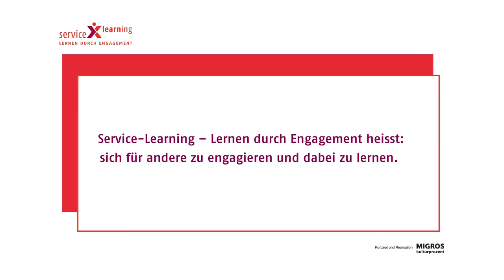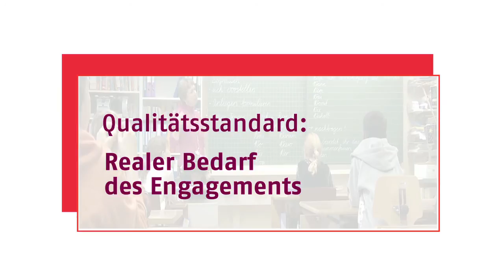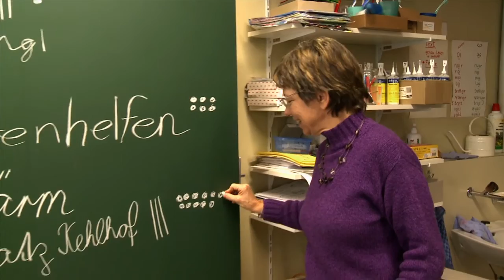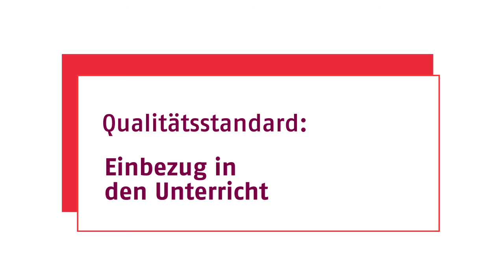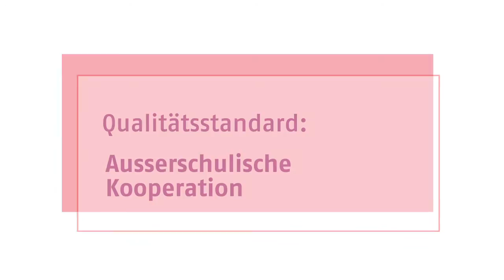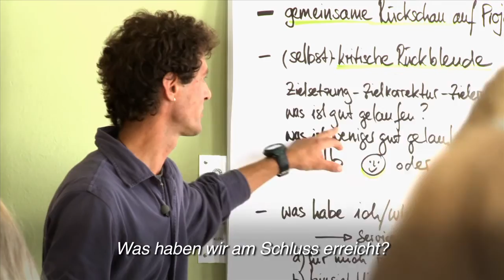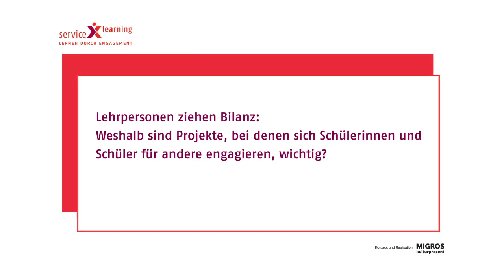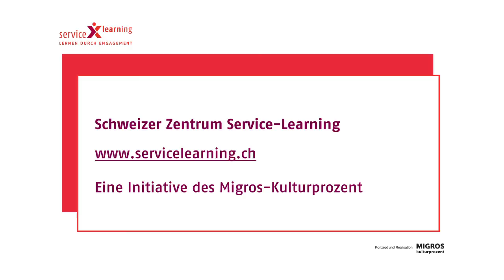Service-Learning -- Lernen durch Engagement: Einführung für Lehrpersonen (Hochdeutsch)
Service-Learning ist eine Form projektorientierten Unterrichts, bei dem ein gesellschaftliches Engagement (Service) mit dem Schulstoff verbunden wird (Learning).

Das Zentrum Service-Learning Schweiz unterstützt Schulen, Institutionen
und Einzelpersonen mit einer breiten Palette an Angeboten bei der Entwicklung
und Umsetzung von Service-Learning-Projekten.

Wir haben sechs Pilotklassen bei der Realisierung ihres Service-Learning-Projekts filmisch begleitet und einen Film für Schülerinnen und Schüler erstellt, damit Sie Ihre Klasse kurz und kompakt in Service-Learning einführen können.